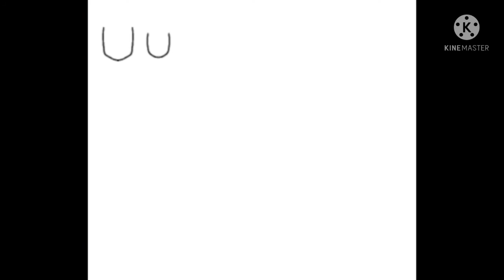~💙💔❤~Say something~❤💔💙~ (speedpaint) (Evelyn Universe y Mike Sparks)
holi
volví a subir este video porque en una parte se cortó la canción ellos son Evelyn Universe (mi hija) y Mike Sparks (hijo de mi amiga Red Fox) la canción se llama "say something" de a great big world y Christina Aguilera y la haré con ellos